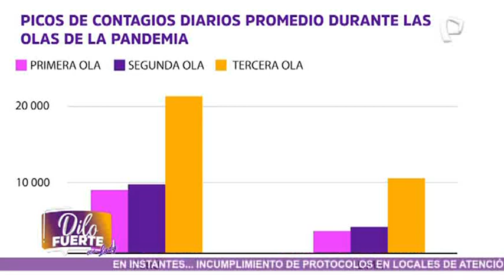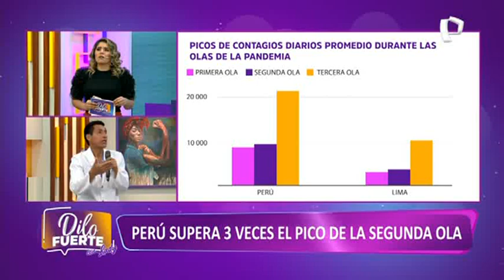Recorrido por farmacias revela situación abastecimiento y precios de medicamentos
Un equipo de Panamericana Televisión realizó un recorrido por las calles del distrito de Ate Vitarte para conocer los precios a los que vienen siendo ofertados los medicamentos en las distintas farmacias y boticas de la capital.

En varias farmacias del distrito, los trabajadores de las farmacias expresaron que existe un desabastecimiento de panadol y paracetamol. En torno a los precios, el blister de paracetamol es vendido a precios que van desde los 80 céntimos hasta los 2 soles.

INDECOPI RECIBIÓ ALERTAS DE DESABASTECIMIENTO

El Instituto Nacional de Defensa de la Competencia y de la Protección de la Propiedad Intelectual (Indecopi) informó el pasado lunes que recibió alertas de consumidores sobre el desabastecimiento e incremento de precios de medicamentos genéricos.

Ante ello, la institución exhortó a los proveedores a evitar conductas que promuevan la especulación y el acaparamiento de dichos productos ya que dichos comportamientos constituyen delitos según el Código Penal.

SOBRE DECRETO DE ACCESO A MEDICAMENTOS GENÉRICOS

El Gobierno publicó el 31 de octubre del 2019 el Decreto de Urgencia N° 007-2019 que garantiza el acceso a los medicamentos genéricos, productos biológicos y dispositivos médicos como parte esencial del derecho a la salud.

La normativa se estableció con la finalidad de modernizar, optimizar y garantizar los procesos necesarios para el abastecimiento de éstos a fin de que estén disponibles para la población.

Emitido en el programa Dilo Fuerte de Panamericana Televisión el 19/01/2022